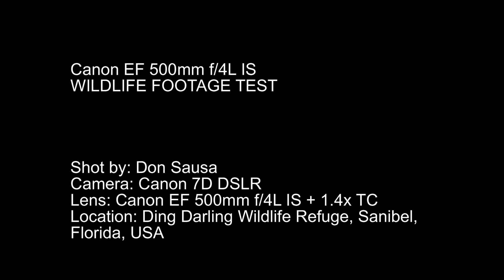Osprey (Pandion haliaetus carolinensis) at J.N. Ding Darling National Wildlife Refuge, Sanibel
Location: J.N. Ding Darling National Wildlife Refuge, Sanibel, Florida, USA.

Osprey (Pandion haliaetus carolinensis)

Canon EF 500mm f/4L IS + Canon EF 1.4x TC II wildlife video test.